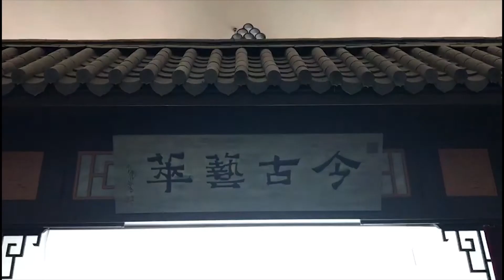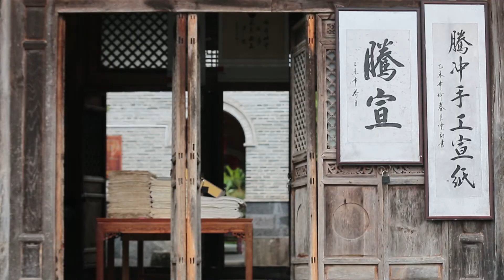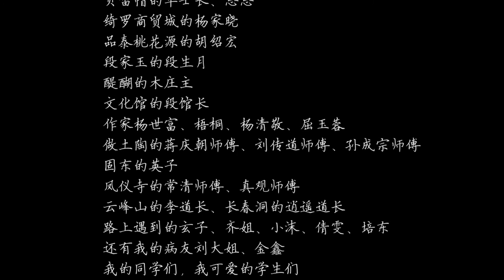《足迹》影展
『足跡』影展
                      是關於我們在雲南省騰沖，沙溪古鎮、巍山古城所走過的點滴
                  在騰衝走訪了幾位非遺傳人手藝人。
                  於巍山古城及沙溪古鎮則體驗到了人文以及自然帶來的靜謐。
                  還有回到墨池的家鄉-銀川，我所捕捉的光影與時光。

                      影展將於2018/06/29-07/01 ，在銀川西夏萬達廣場。
                                  2018/07/03-07/04 ，在銀川金鳳萬達廣場。
                                  2018/07/07-07/08 ，在銀川悅海新天地。
                  展出內容有我們在雲南以及銀川的種種，以文字及影像的方式呈現。
                  歡迎各界支持我們，以及想要了解我們的人，前往觀展。

          公眾號：墨池和良人             墨池的微信：mochizm      Mark的微信：Taiwangoodman